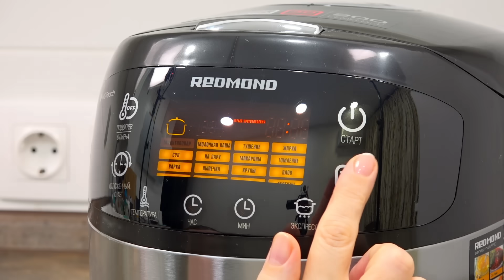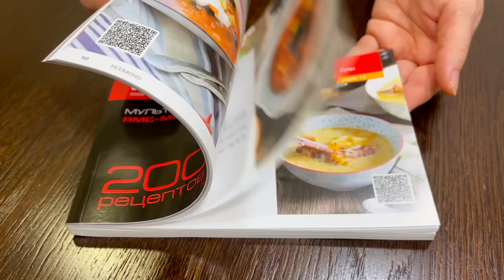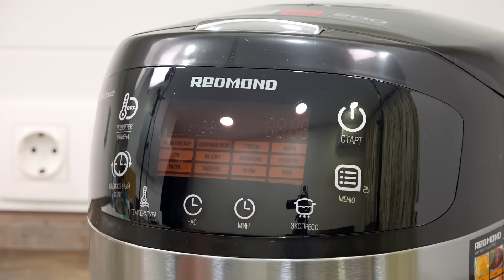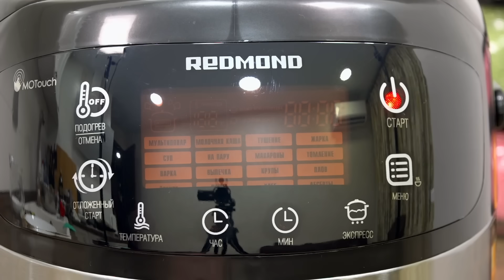Муж заставил поделиться - 5 ИДЕЙ для ужина! Для тех, кто занят! Курица с картошкой, чесночная соль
Для ленивых лентяев. Простые рецепты - ужин из картошки и курицы.
- надежная и компактная мультиварка REDMOND RMC-M90, как у меня!
Erid: Kra23r4sc
Реклама ООО «ИЛОТ», ИНН 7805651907

00:00 Как вкусно приготовить курицу с картошкой
00:19 Чесночная соль
00:57 Курица с картошкой в духовке. Картофель по-деревенски
02:54 Курица с молодым картофелем в мультиварке
04:46 Курица по-табасарански в мультиварке
07:03 Курица с картошкой в пакете для запекания
08:49 Томленая курица с картофелем в мультиварке

РЕЦЕПТЫ:
Чесночная соль

—1— Курица с картошкой в духовке
• Куриные окорочка - 3 шт.
• Картофель - 800-900 г
• Чесночная соль - 1 ч.л. (с горкой)
• Масло растительное 1-2 ст.л. (для курицы) + 2 ст.л. (для картофеля)
• Специи для картофеля
• Соль

—2— Курица с молодым картофелем в мультиварке
• Куриные голени - 6 шт.
• Адыгейская соль ~ 1 ч.л.
• Сливочное масло - 20-30 г• Укроп
• Соль

—3— Курица по-табасарански
• Курица - 800-900 г
• Картофель - 500 г
• Перец сладкий - 350-400 г
• Морковь - 200 г
• Лук - 250-300 г
• Зелень свежая
• Соль

—4— Курица с картошкой в пакете для запекания
• Куриное филе - 600-700 г
• Сельдерей (стебель) - 1 шт.
• Чесночная соль - 2 ч.л.
• Специи - 2 ч.л.
• Горчица (чернёная) - 1 ч.л.

—5— Томленая курица с картофелем
• Курица - 1 кг
• Перец черный горошком - 8-10 шт.
• Соль